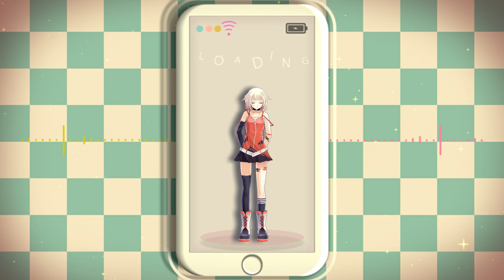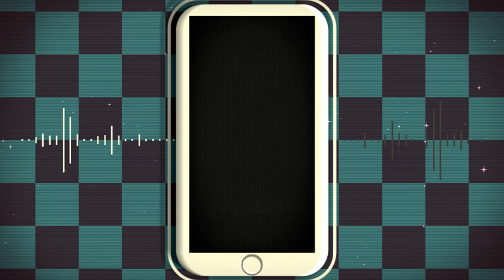【MMD】 IA-ONEで、 『シティライツ』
■原曲：「シティライツ」椎名もた feat.鏡音リン　椎名もた様　sm19883376

■シティライツ簡易PV構築キット　MAO様　sm25584077
　　モーション,カメラ込み

Model：
　ONE -ARIA ON THE PLANETES-
　　Character Design : SIDU
　　Illustration : Akasaka Aka
　　MMD Modeling：mqdl

　　　　Copyright：1st PLACE Co.,Ltd.

Effect:
　DropShadow　ビームマンP様　少し改造しました
　o_DotsDropShdw　おたもん様

MAO様PV構築キット
　MAO様のPV構築キットにONEさんをいれると素敵になりました
　影は、色を調整できるようDropShadowを少し修正しました

各制作者様に感謝いたします。